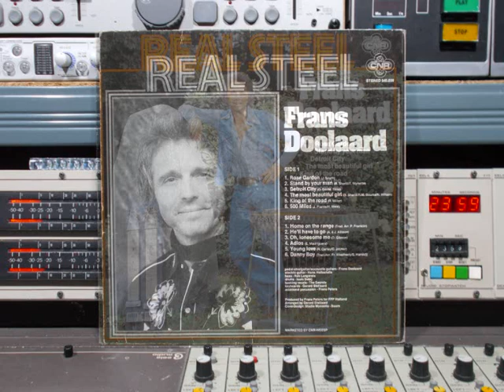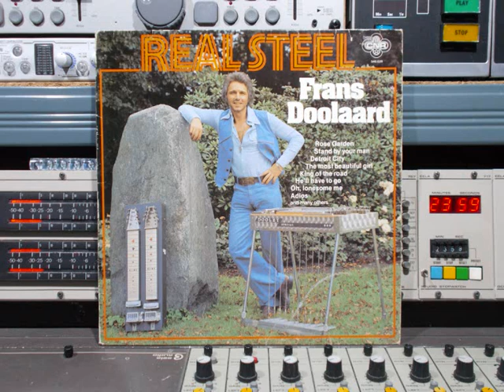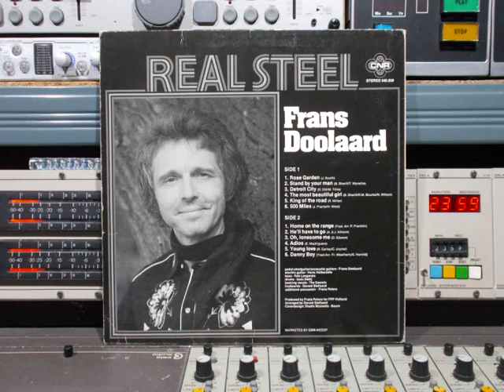Frans Doolaard, Real Steel FULL VINYL Remasterd By B v d M 2018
Frans Doolaard FULL VINYL ALKBUM  Real Steel 1976
Remasterd By B.v.d.M 2018
01 :  Rose Garden    ( 00:00 )
02 :  Stand By Your Man     ( 03:23 )
03 :  Detriot City    ( 06:03 )
04 :  The Most Beautiful Girl    ( 09:21 )
05 :  King Of The Road    ( 12:20 )
06 :  500 Miles     ( 15:09 )
07 :  Home On The Range     ( 18:06 )
08 :  He’ll Have To Go     ( 21:01 )
09 :  Oh, Lonesome Me    ( 23:21 )
10 :  Adios     ( 26:14 )
11 :  Young Love     ( 28:40 )
12 :  Danny Boy     ( 31:03 )
Pedal-Steelguitar & Accoustic Guitars: Frans Doolaard.
Electric Guitar: Hans Hollestelle.
Bas: Rob Langereis.
Drums: Louis Debij.
Keyboards : Gerard Stellaard.
Adiitional Percussion : Frans Peters.
Produced by Frans Peters for FPP Holland..
Arranged by Gerard Stellaard.
Coverdesing: Studio Myosotis, Baarn Holland
OP CNR Records Nr: Stereo 540.039
Marketd by CNR-Weesp Holland